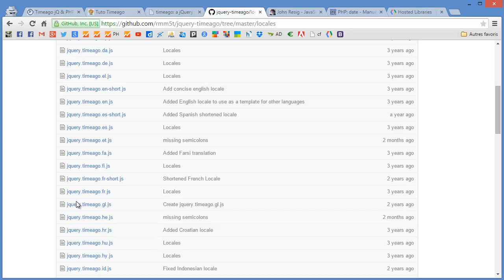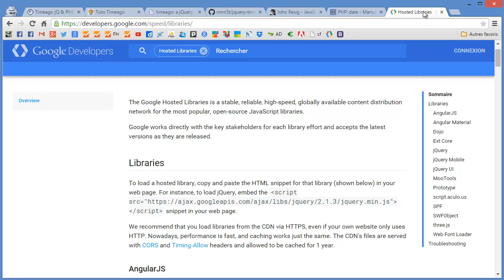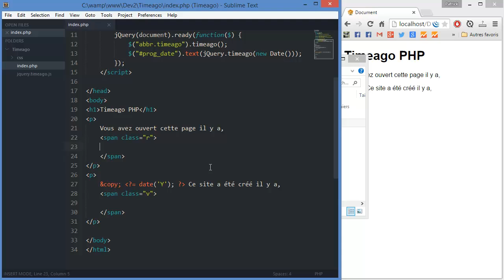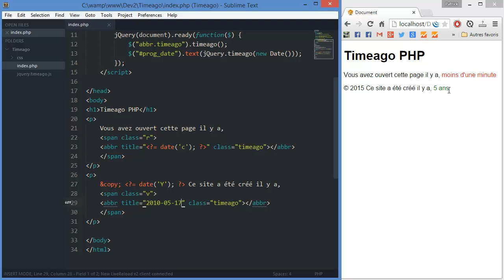Tutoriel Vidéo Timeago un plugin jQuery et PHP